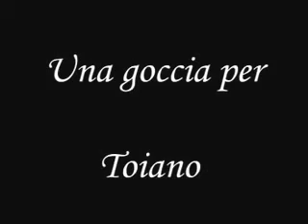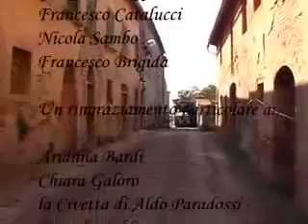Una goccia per toiano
(2004) Michele Lezza - - Questo breve documentario realizzato nel 2004 vuole far conoscere la storia di Toiano, un antico borgo medioevale a pochi chilometri da Palaia(PI) abbandonato a se stesso da più di 25 anni. Si trova in cima ad una collina con un panorama mozzafiato, anche se ormai restano soltanto scheletri di vecchie case che si snodano lungo una viuzza stretta e solitaria. Attraverso i racconti di 2 personaggi: la signora Maria Teresa Carriaggio, che ha vissuto nel borgo la sua giovinezza raccontandoci la storia di Toiano mescolata ad i suoi ricordi, e il signor Giovanni Cerasoli, lunico abitante di Toiano che ha scelto di viverci da più di 4 anni nonostante che il paese sia sprovvisto dacqua. E proprio questo il problema per cui non si riesce a salvare il borgo, ma finchè anche una sola persona continuerà a viverci. Toiano non verrà dimenticato e continuerà a sperare di poter sfuggire al proprio triste destino.